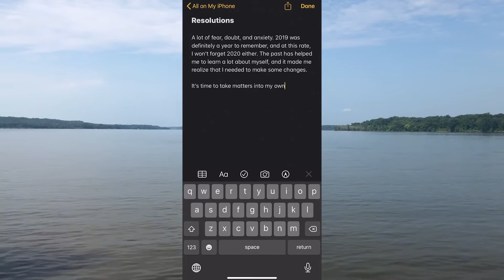Resolutions EP Out Now!